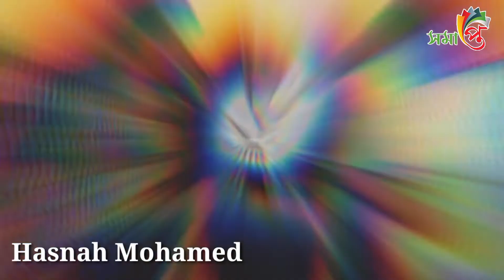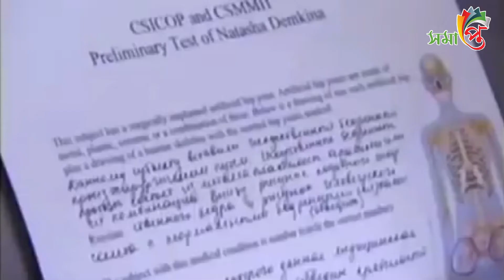অলৌকিক ও রহস্যময় ক্ষমতার অধিকারী ৪টি শিশু। যা দেখলে অবাক হতে বাধ্য হবেন।